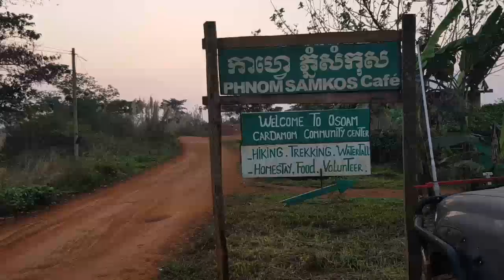ទេសភាពស្អាត ដំណើរកំសាន្តជាមួយក្រុមម៉ូតូធំ BMW កម្ពុជា